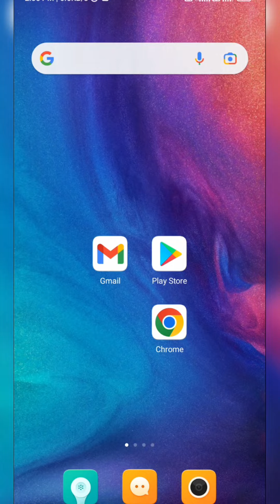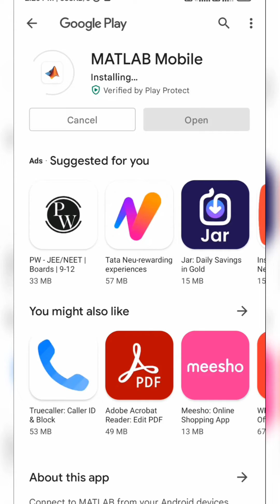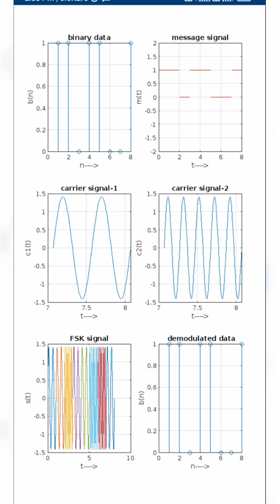How to use MATLAB in Mobile Phone Step By Step Tutorial For Beginners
matlab for students, how to execute matlab programs online, matlab mobile tutorial, matlab mobile app, matlab online compiler, matlab android app, matlab online, how to use Online Matlab for Engineering Students

If you already have MathWorks Account then download the MATLAB Mobile App from Google Play Store and watch the video from 01:28 timestamp.

The Channel DOES NOT show viewers how to gain unauthorised free access to audio content, audiovisual content, full video games, software, or streaming services that normally require payment.

This video is for educational purposes only. copyright disclaimer under section 107 of the copyright act 1976 allowance is for "fair use" for purposes such as criticism, comment news reporting, teaching scholarship and research.